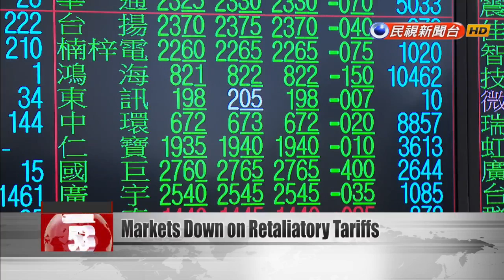Two straight day of losses for Taiex and Forex after Beijing retaliates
In the latest escalation of the U.S.-China trade war, Beijing said it would raise tariffs from 5 to 25% on $60 billion US dollars worth of American products. The announcement unnerved investors on Taiwan''s stock and foreign exchange, which both extended their losses today.  Taiwan shares plunged by nearly 200 points during the session, before clawing their way back to close down by 0.37%. The government had reportedly used the National Financial Stabilization Fund to prop up share prices. Over on the foreign exchange, the Taiwan dollar weakened to close at $31.128 NT versus the greenback.